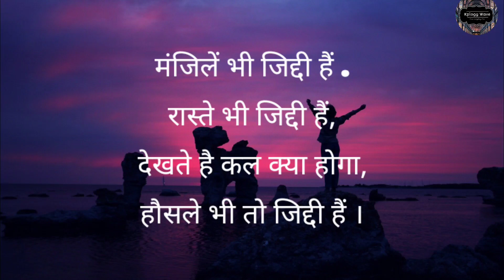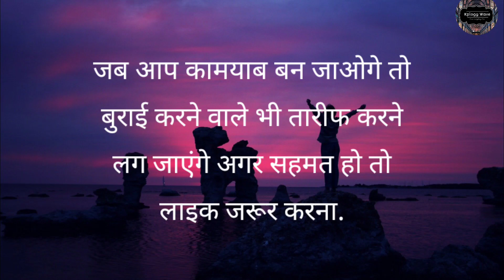Life changing thoughts || interesting line for human life || motivational quotes in hindi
human behaviour | psychology facts | psychology